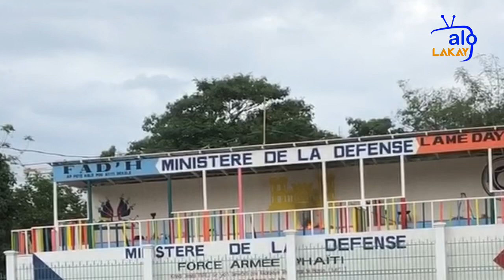2 moun mouri, plizyè lòt blese nan lese frape ant polisye ak militè ayisyen yo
Yon van panik tap soufle sou channmas la jodi dimanch 23 fevriye 2020 an, pandan manifestasyon polisye kap apiye sendika lapolis (SPNH) la tap pase epi tire devan baz militè ayisyen yo ki nan tou 2004 la, anfas palè nasyonal. Sòlda yo pat pran tan pou yo te riposte, sa ki lakoz gen plizyè moun ki pran bal. Wo eta majo lame Dayiti a fe konnen gen yon sòlda ki mouri epi repòte nou yo konstate gen yon manifestan ki pran yon bal nan tèt ki tap trepase.